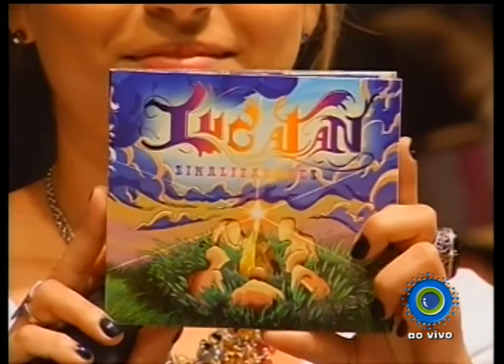Marcelo Mafili e Iucatan no Som na Concha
Campo Grande (MS) – O Som da Concha deste domingo (31 de agosto) será embalado pela soma de gêneros que provam a grandeza da música brasileira. Marcelo Mafili e o grupo Iucatan levam a Concha Acústica Hellena Meireles no Parque das Nações Indígenas, a partir das 18 horas, influências e estilos únicos que apresentam melhor da nossa cultura plural. O projeto, que é realizado pela Fundação de Cultura de Mato Grosso do Sul, tem entrada franca.

Viola Crioula, show que será apresentado pelo músico Marcelo Mafili, levará ao Som da Concha a soma de expressões da música folclórica brasileira, trazendo ao palco uma mistura de ritmos brasileiros como o coco (dança de roda nordestina), baião, frevo, maracatu, martelo alagoano, cateretê, samba de roda, rio a baixo, afuxé, dentre outros.

O espetáculo musical é resultado de um trabalho de pesquisa realizado por Marcelo Mafili e que culminou em composições, arranjos e releituras de temas estritamente brasileiros.

Formando em Música pela Universidade Federal de Mato Grosso do Sul, a caminhada de Marcelo com a viola caipira é recente, porém extremamente produtiva. Ao longo desta trajetória o músico foi orientado por um dos mestres mais antigos ainda vivos do instrumento no Brasil, o Sr. Badia Medeiros e também pelo atual professor de Música Popular da USP, Ivan Vilela.

O Iucatan é um grupo de músicos sul-mato-grossense oriundos das mais diversas experiências e formações que se uniram em uma pesquisa que relaciona a chamada música erudita com a música popular. O resultado é um repertório inovador e totalmente autoral.

A partir dessa pesquisa, um dos objetivos do grupo é justamente desmistificar o que se convencionou chamar de "música popular" e "música erudita" através da fusão e sobreposição dos dois universos, seja no tratamento dado pelos arranjos nas canções quanto pela mistura de instrumentos ou pela própria experiência musical dos integrantes.

O projeto Iucatan surgiu em 2011 da união das trajetórias individuais do compositor Rony Petersom e do arranjador e diretor musical Ivan Cruz. Juntos começaram o processo de pesquisa e trabalho a partir das composições de Rony, que incluíam uma série de gêneros da música popular brasileira como baião, samba e ladainhas colhidas em festas tradicionais populares da comunidade quilombola em Piraputanga (Aquidauana).

As inspirações do grupo também partem dos sons do reggae e de gêneros musicais da tradição sul-mato-grossense e paraguaia, como o chamamé.  Também fazem parte do grupo os músicos Philip Andara, Gleyton Berbet e Felipe de Brito Melo.

Agora o Iucatan trabalha na divulgação de seu trabalho através de apresentações públicas e na produção de seu primeiro álbum, produzido com apoio do Fundo de Investimentos Culturais da Fundação de Cultura do Mato Grosso do Sul (FIC-FCMS) e que contará com as participações do maestro Eduardo Martinelli, Miska Thomé, Júlio Borba e Jonas Feliz.

Som da Concha – O projeto conta com o apoio da 104 FM Rádio MS e da TV Brasil Pantanal, que transmitirá os shows ao vivo para todo o Estado pelo canal 4 da TV aberta. O Som da Concha prevê apresentações musicais em domingos alternados no Parque das Nações Indígenas.

Serviço: A Concha Acústica Helena Meirelles fica na Rua Antonio Maria Coelho, 6000. A entrada para os shows é franca.

Contatos para a imprensa:

Iucatan - Roni Petersom – 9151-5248 / 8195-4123

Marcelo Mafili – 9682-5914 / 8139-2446